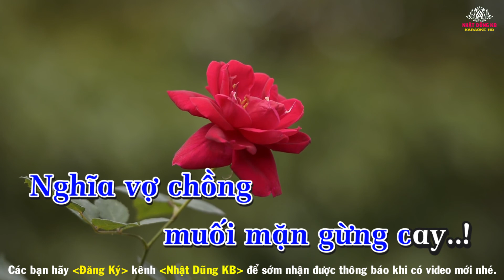Vợ Tôi Karaoke Giọng Nam - Nhạc Sống - Nhật Dũng KB